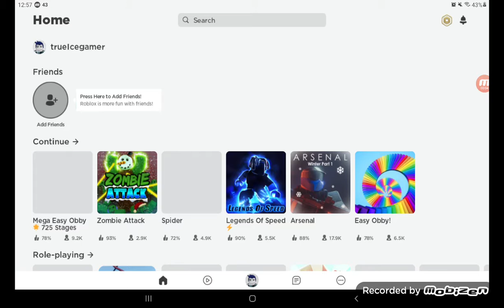I got the shiny Aroura in aombie attack